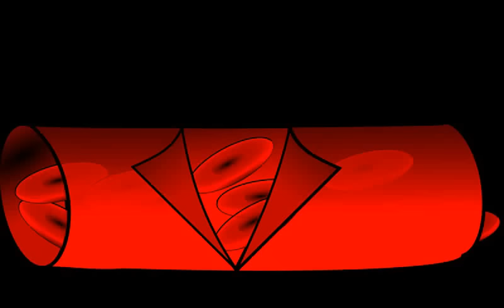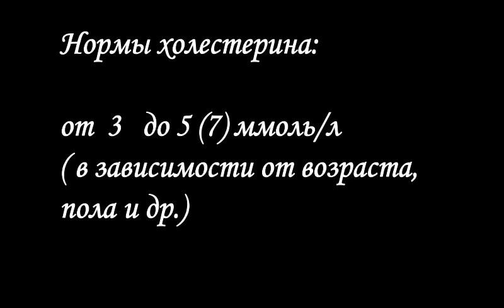Только эти 3 продукта смогли снизить ХОЛЕСТЕРИН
Личный субъективный опыт , возможно, возьмете себе на заметку. Обязательно консультируйтесь с врачом! В ролике упоминаются Жуки-знахари (чернотелка Ulomoides Dermestoides).